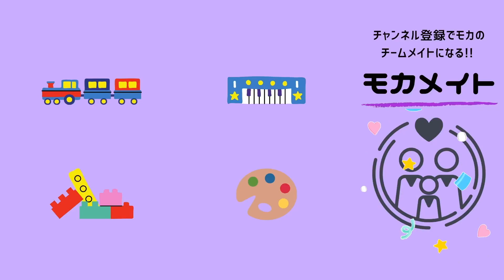【ほぼ銀だこ】家族でタコパしてみたら全員アホ( °◃◦)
家族でタコパをしました。ただのホームビデオです。笑

【参考(？)】
かっつーさん

〒150-0002
mocaちゃんTime　宛